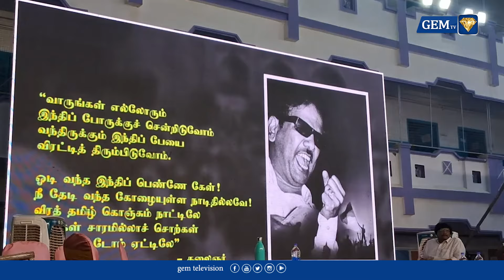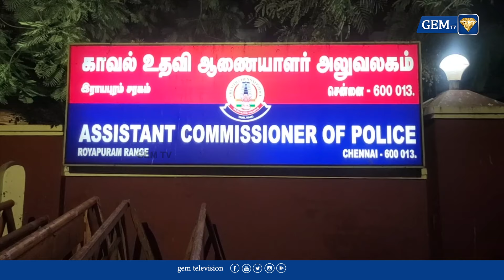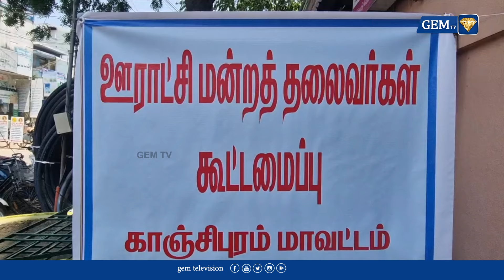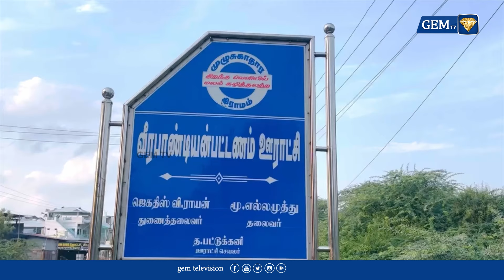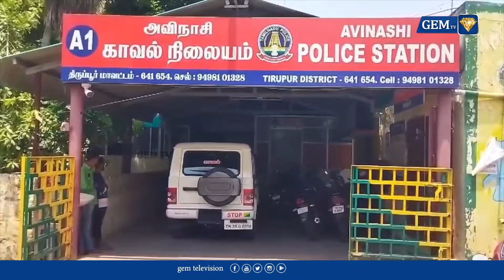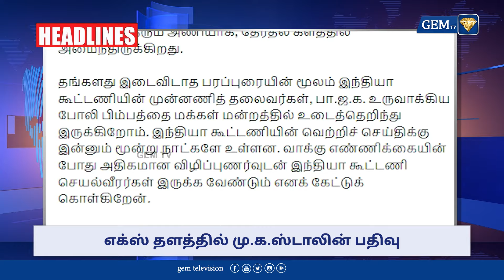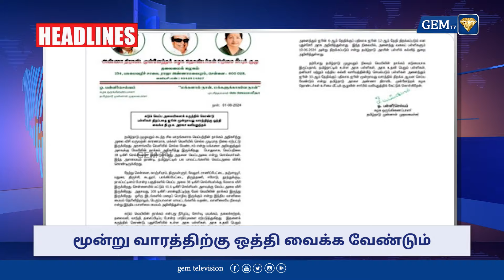தமிழகத்தை போல் இந்தியாவில் தொடங்கும் விடியல் ! | 01.30pm | Live Tamil News | 01.06.2024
Join us for an insightful live Tamil news session at 01.30pm as we delve into the captivating world of Tamil Nadu's cultural and historical significance in India. Discover how this vibrant state sets itself apart with its rich heritage, traditions, and contributions to the nation. From its iconic temples and architectural marvels to its renowned cuisine and thriving film industry, Tamil Nadu has much to offer. Don't miss this opportunity to explore the essence of Tamil Nadu, live on our channel.

LCN NUMBERS: -
TAC TV : 137
TCCL : 121
VK Digital : 98
Aadhaar Digital Vision: 188
JAK TV : 70
Akshay cable : 145
CTN : 133
U Digital ( Tenkasi )- 533
4k Digital ( Arakkonam ) - 42